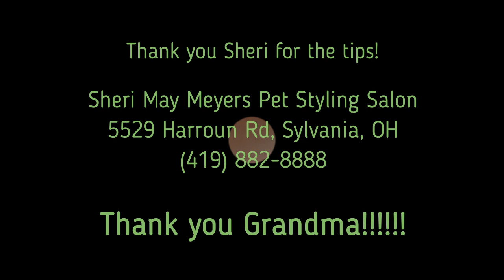How to Cut Your Dog's Nails with a Dremel | How to Trim a Cavalier's Nails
In this dog grooming video, I will demonstrate how I used the Dremel tool to trim my Cavalier King Charles Spaniel's toenails. I will provide you tips for trimming your dog's nails. For more information on grooming your Cavalier, visit this blog post. Dremel link!
View the quick 5:44 Black nails will be like black licorice.

Raising a dog in a positive and natural way can be very confusing. Say goodbye to feeling alone in your journey. Join me and fellow dog parents for down to earth help, videos, live streams, healthy recipes and so much more. I will help you every step of the way!

Paws and Enjoy Life.

Dexter is a senior Cavalier King Charles Spaniel.